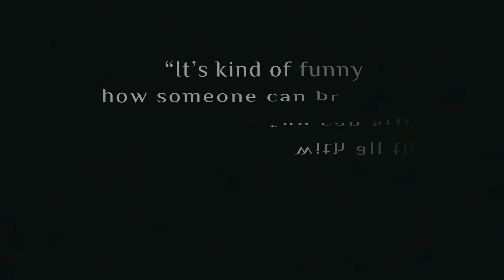love hurts sometimes 😔💔